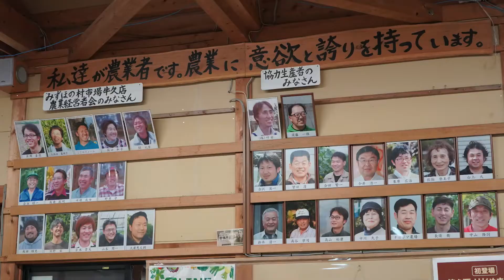【牛久】女化を通る度に気になっていた方も多かった？みずほの村市場 牛久店のココがすごい【茨城】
今回、食いしん坊のかずちゃんが訪れたのは、女化町にある「みずほの村市場」さんです。 ちゃんみよ的には、女化巻きやソフトクリームがおすすめですが、今旬の野菜はなんでしょうか? 今後新商品もたくさん登場する予定とのことなので、ぜひチェックしてみてくださいね!

みずほの村市場 牛久店
 〒300-1214 茨城県牛久市女化町1098−4